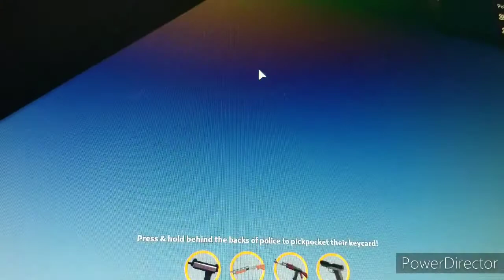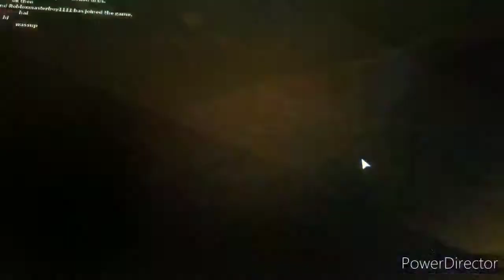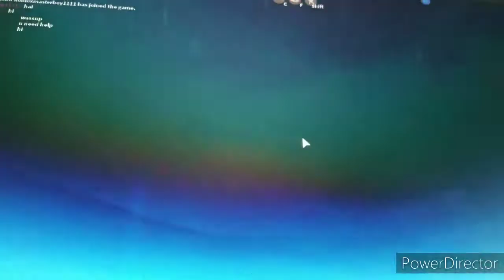Roblox jailbreak: "Back to the Bank"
John and Gabe go back to the bank, trying not to fail as they did last time.